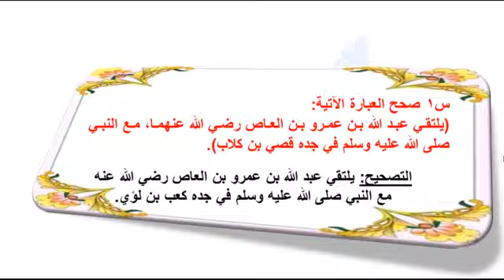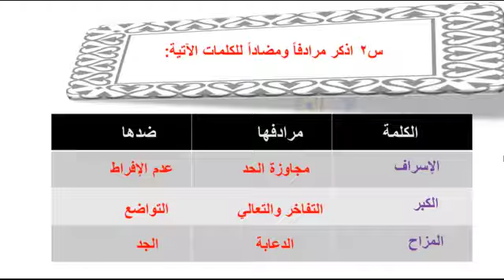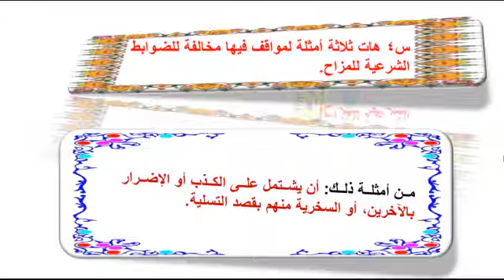متوسطة الجامعة | ثاني متوسط | الحديث | حل تقويم الدرس الرابع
للأستاذ حسين إبراهيم